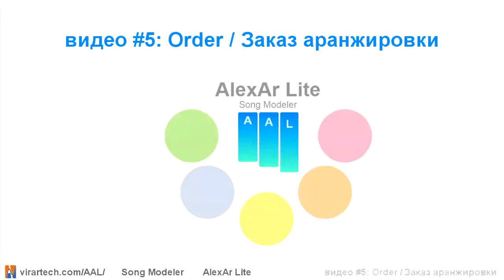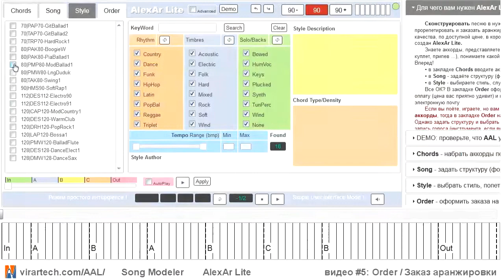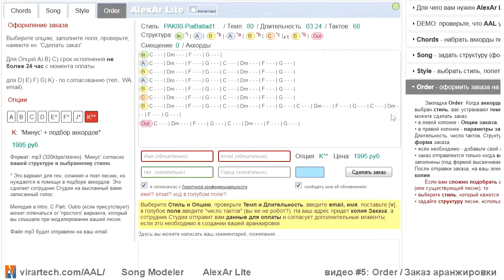AlexArLite Закладка Order - Заказ аранжировки vid5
Онлайн сервис от компании Virartech - Моделировщик песни AlexArLite. Прямо в браузере (лучше FireFox) подобрать аккорды, задать структуру (вст., куплет, припев,...), выбрать музыкальный стиль, настроить тональность, порепетировать ... и сделать заказ в Студии. Да, на мобильных устройствах браузеры не поддерживают так audio, как нужно для работы AlexAr Lite, sorry.